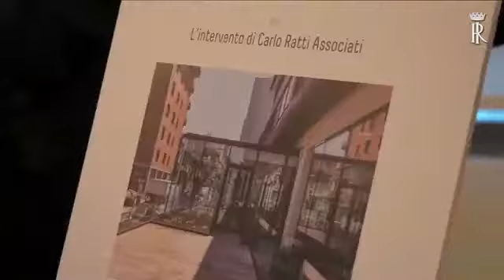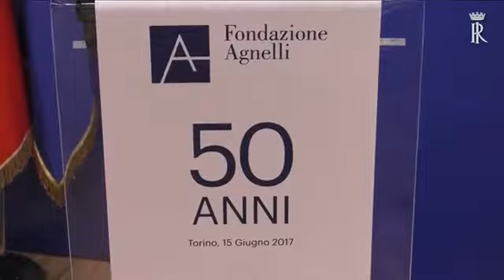Intervento del Presidente della Repubblica al compleanno della Fondazione Agnelli